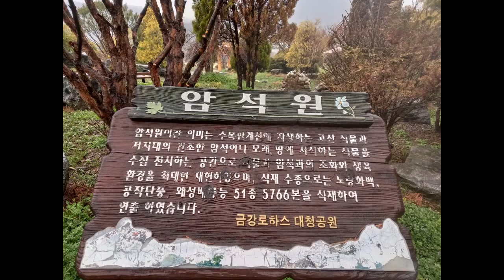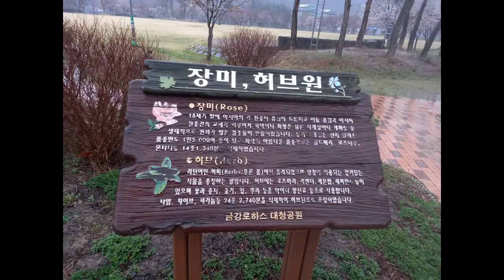비오는날 대청호를 따라가다 우연히 들른 금강로하스 대청공원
대전광역시 대덕구 미호동 대청로 607
드넓은 잔디밭이 있어 어린이들이 뛰어놀기에는 안성맞춤인 곳 같네용~~